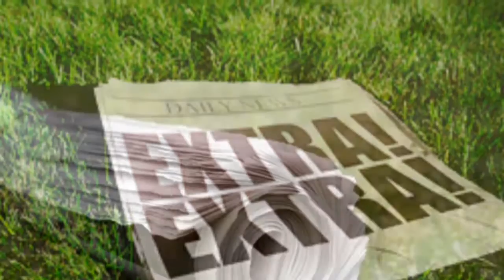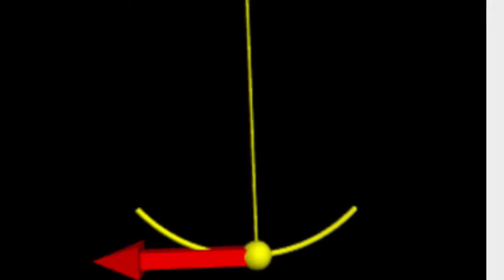James McMurtry - CandyLand - LOOK! 😆🤘New!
James McMurtry - Candy Land - The Last Rebel Show